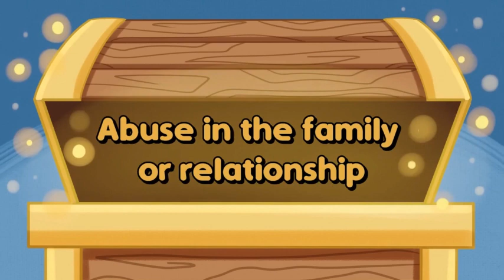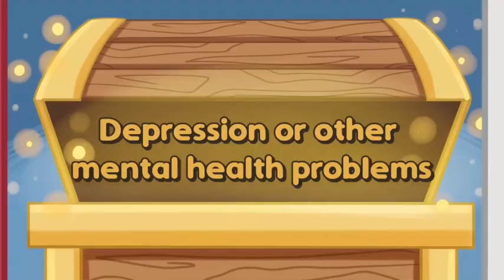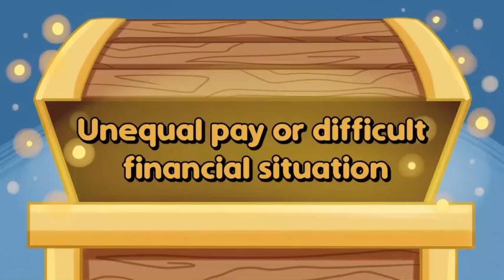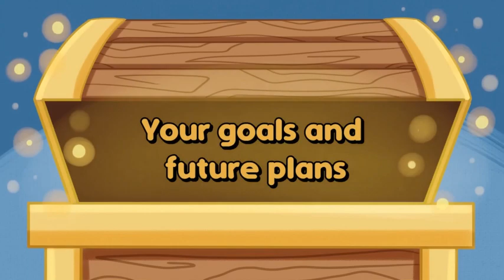Things you should not keep private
Do you consider privacy to be important? Undoubtedly, some people do but some people don't. Therefore there are few things that you must not keep private!!